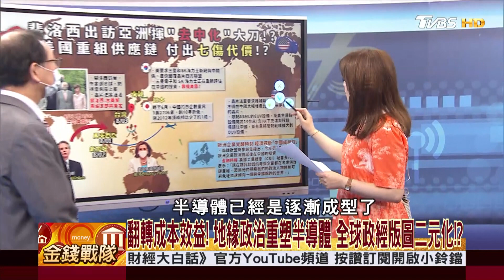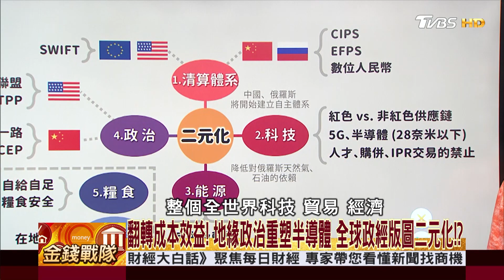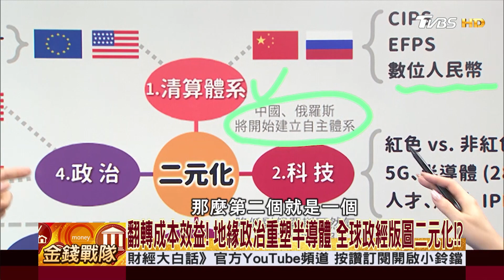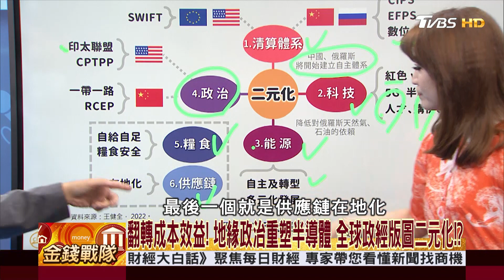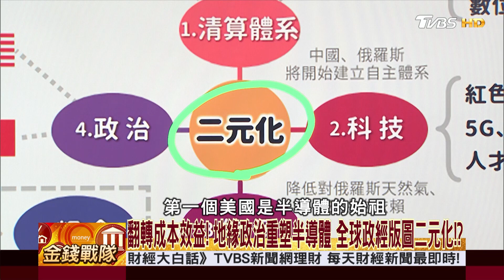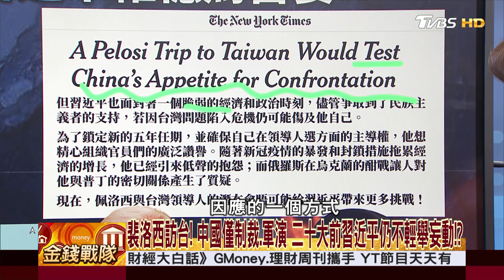裴洛西訪台！中國僅制裁.軍演 二十大前習近平仍不輕舉妄動！？ │ 財經大白話 20220804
📍熱門主題📍
裴洛西訪台 恐引中美軍事角力？軍演.股市.半導體處處是烽火？ │財經大白話 20220802 (完整版)
低軌衛星 烏俄戰事大放異彩？結合自駕.行動通訊帶旺台鏈？│財經大白話 20220801 (完整版)
零售業爭霸戰 疫情帶動電支市場崛起？無人機宅配 物流科技革命掀空戰？│財經大白話 20220725 (完整版)
美通膨飆9.1% FED狂暴7月恐再升息3碼？半導體景氣雜音多 終端需求是關鍵？│財經大白話 20220719 (完整版)

8/8起，每周一至周五下午23:00，YouTube頻道、電視TVBS 56台同步直播